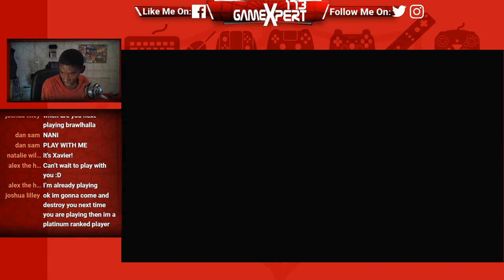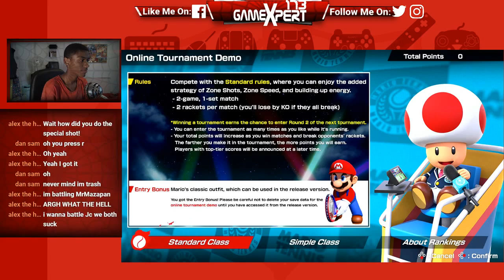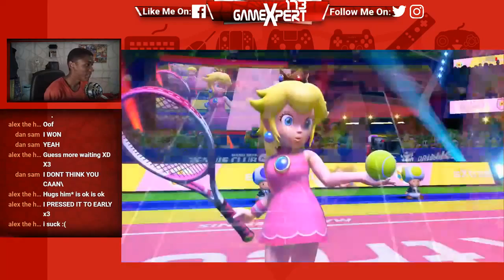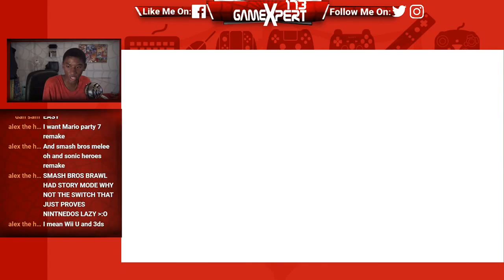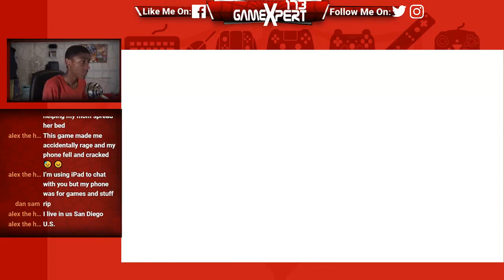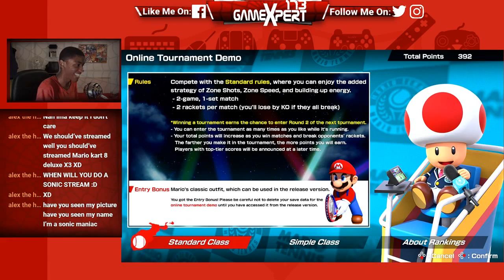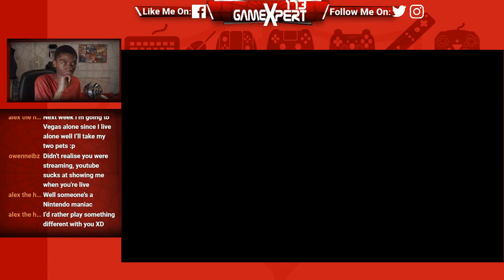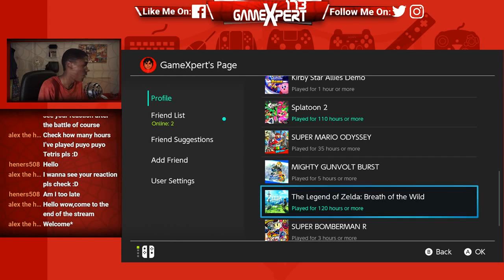Lets Stream: Mario Tennis Aces Online Tournament Demo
In this Stream we try Mario Tennis Aces the next installment to the mario tennis franchise and my first mario tennis game. lets see if I like this one much like the arms global test punch this is just me trying the game to see if I enjoy it and potientially add it to my switch library so yeah get my first impressions here.